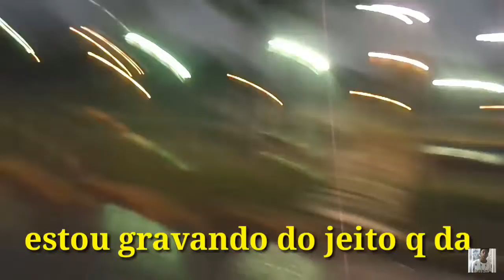FICAMOS MAIS DE 2 HORAS ESPERANDO A CHUVA PASSAR !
Se não !? Vai lá agora é mete o dedão no gostei para ajudar na divulgação...

ANIMAL - Jon vlogs

É até o próximo vídeo vlw flw e nois e fuiii...